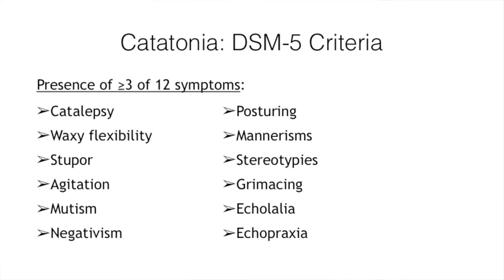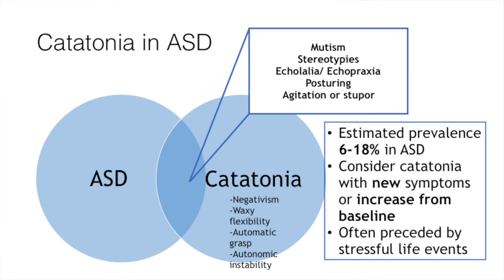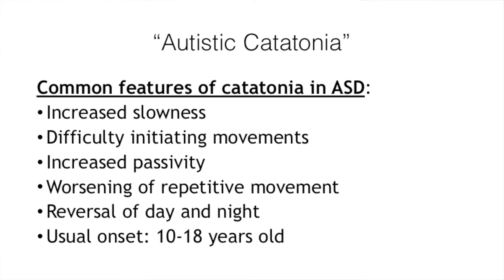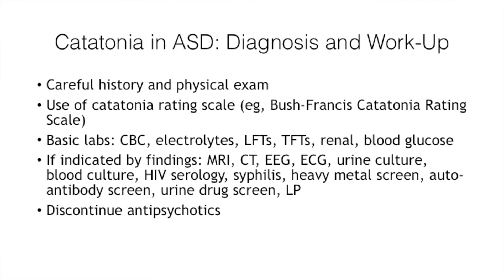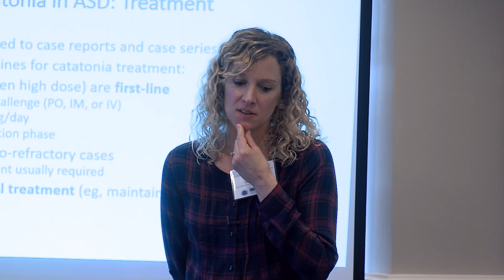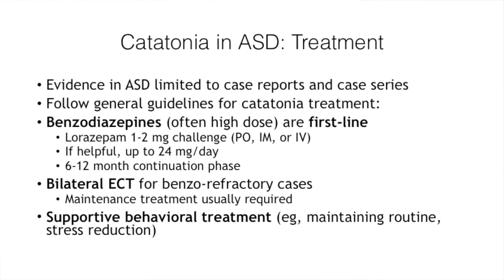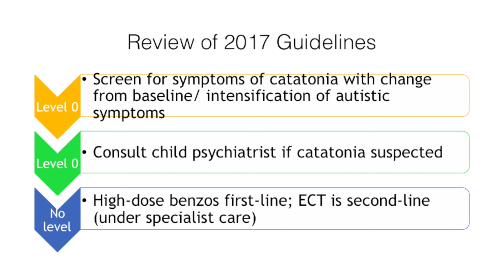ASD, ID & Catatonia (Laura Politte, MD)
ASD, ID & Catatonia presented by Laura Politte, MD on February 2, 2019.

Presentation recording from the Expert Panel Meeting to Update the 2017 Autism Spectrum Disorder & Intellectual Disability Disorder: Florida Best Practice Psychotherapeutic Medication Recommendations for Target Symptoms in Children and Adolescents.

For more information on our Program, electronic copies of our best practice psychotherapeutic medication guidelines, and other resources visit our